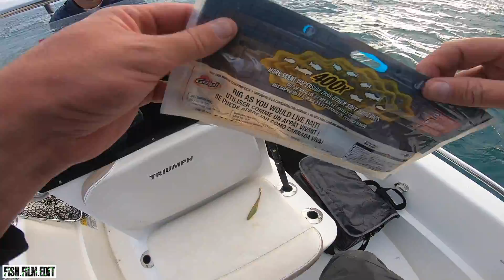BIG JETTY | Bigger Fish.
This session we're in Lucinda fishing the longest jetty in the southern hemisphere. It's rough and tough out there but we manage to cross paths with some big fish and some even bigger sharks. It's some pretty epic footage of intense battles including me getting dragged around the front deck of the boat and going arse over tits during a fight.